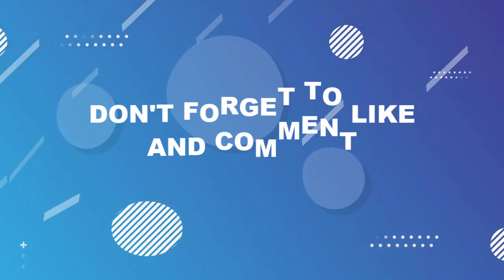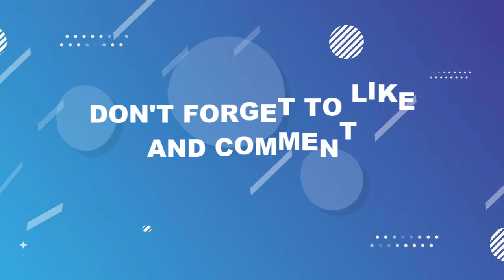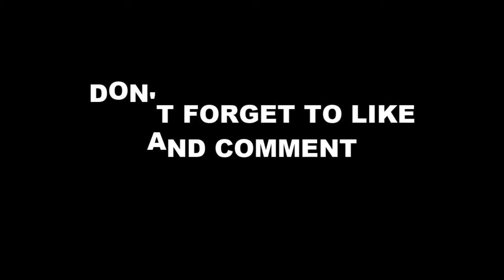CLOSE DEAL❗Man Utd Negotiation With Crystal Palace✅New Sporting Director👏Rashford😱Man Utd News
Wolves vs Man united, Man Utd vs Wolves, Manchester United vs Wolves, Wolves vs Manchester United, Michael Olise man utd, Michael Olise transfer, marcus rashford, New Sporting Director man utd, sir jim ratcliffe